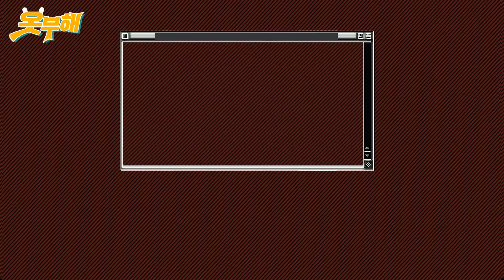[ENG SUB] ⭐2021 행운의 아이템? 마마무(MAMAMOO) 솔라(SOLAR) 애장품 '황금 모자'의 주인공은? | 1stLook ㅋㅋㅌㅂ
바로 어제 마마무의 솔라가 인스타그램 계정을 오픈했는데요. 그 이유 중 하나가 퍼스트룩 화보였다는 사실, 알고 계셨나요? 스타일리스트 이동연과 함께하는 퍼스트룩 'ㅋㅋㅌㅂ'의 세 번째 게스트는 마마무의 솔라인데요. 인스타그램 계정 오픈 비하인드부터 K-팝 스타의 쇼핑 방법, 피해갈 수 없는 옷장 속 애물단지템까지! 퍼스트룩 유튜브 채널에서 솔라의 '옷장을 부탁해' 전체 영상을 만나보세요.

📱Min Jiyeah 🎥STUDIO Be.

⭐이벤트 기간
12/18(금)~12/25(금)

⭐이벤트 방법
1. 퍼스트룩 채널 구독.
2. 본 영상에 대한 댓글을 자유롭게 남겨주세요. 난해난 아이템에 대한 도전정신, 찰진 드립 모두모두 환영합니다.

추첨을 통해 한 분에게 행운의 아이템을 드립니다.

00:26 음원계의 광개토대왕 등장!
00:57 (솔라 씨 보고 계시죠?👀👀)
01:10 마마무 솔라 인생화보는 퍼스트룩 209호에서!
01:39 K-팝 스타의 출근룩은?
02:30 솔라의 붙박이템은?🌝
04:21 그녀의 쇼핑 스타일은 신중VS충동💰
05:18 마마무 멤버 중 가장 잘 맞는 쇼핑 메이트는 누구??
07:06 솔라가 아껴 둔 🌟모자🌟 공개합니다 feat. 고글+뿔+바다